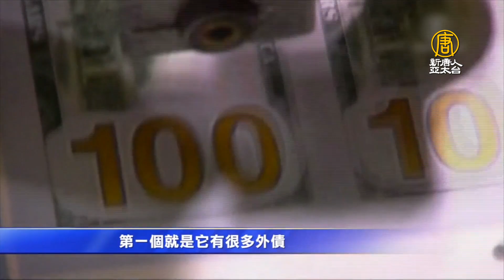中共公布9月外匯數字 專家：已捉襟見肘